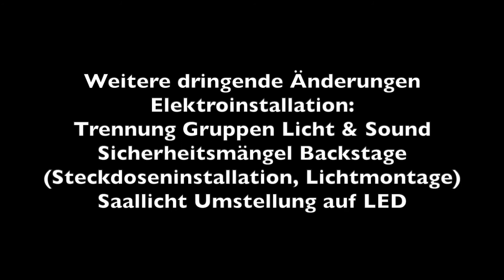Licht auf die Bühne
Das Theater Szene sammelt Geld für die dringende Erweiterung und Erneuerung der Infrastruktur über Crowdify.